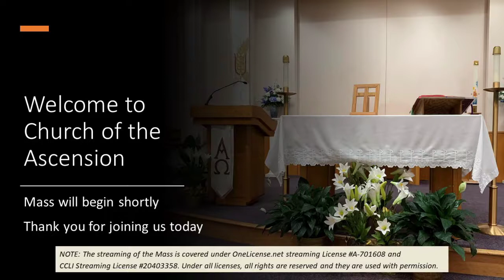Mass Sunday 9:00 am 3-7-21